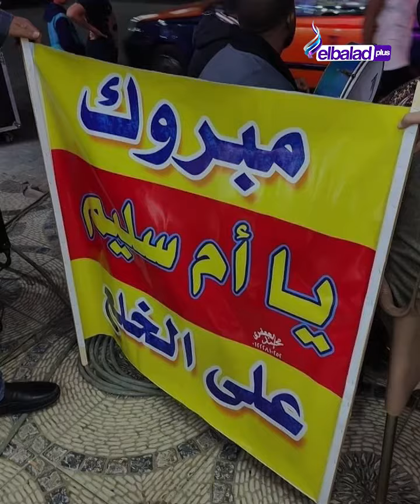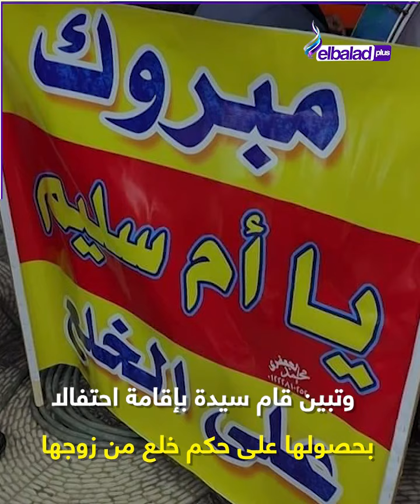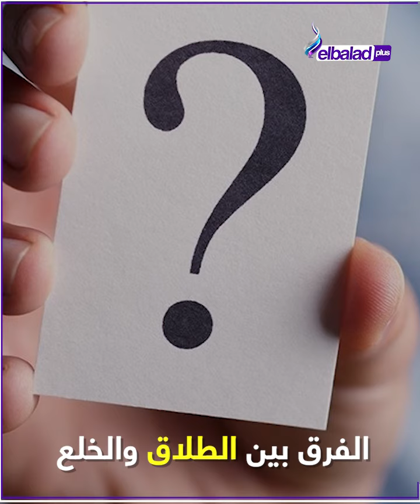مبروك يا أم سليم.. قصة حفل خلع بالطبل والمزمار البلدي